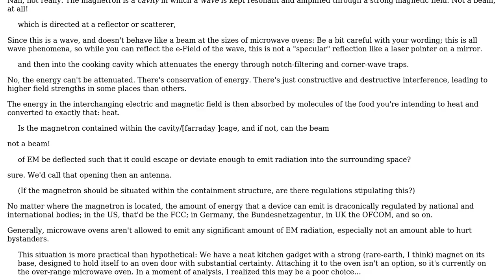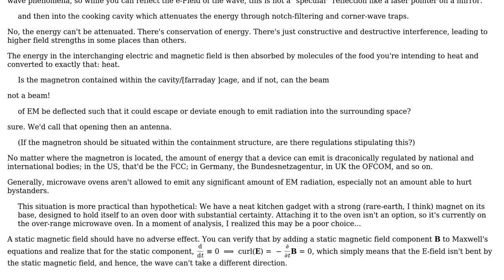Electronics: Can a magnet cause a microwave oven to unsafely radiate energy?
With thanks & praise to God, and with thanks to the many people who have made this project possible! | Content (except music & images) licensed under CC BY-SA | Music | Images & others | With thanks to user user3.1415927 user Marcus Muller and the Stack Exchange Network Trademarks are property of their respective owners. You are responsible for your own actions.